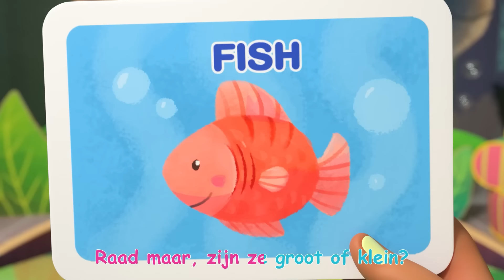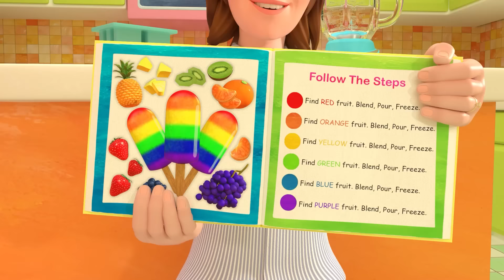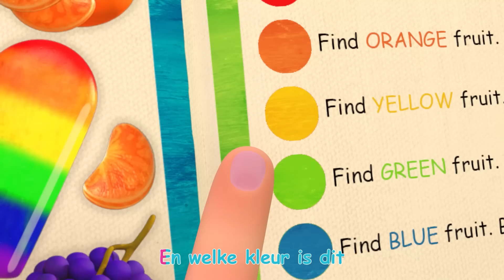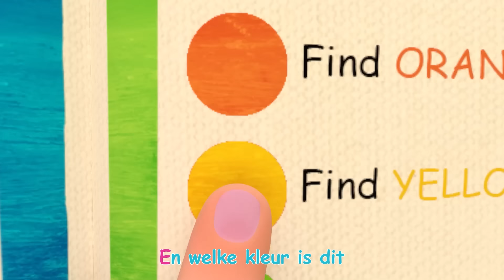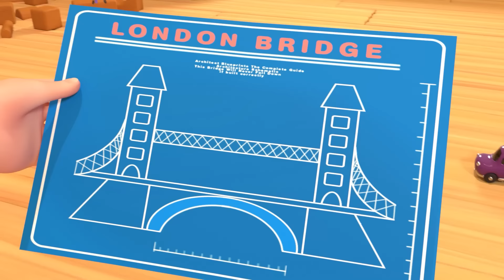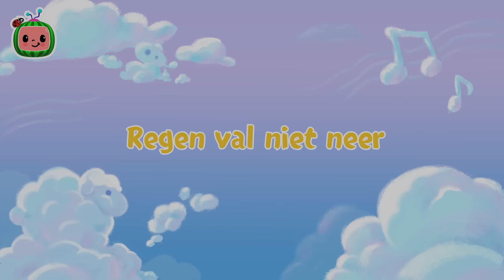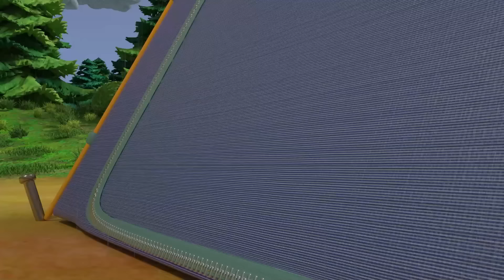De Drie Biggetjes 2 | CoComelon Nederlands - Kinderliedjes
00:00 De Drie Biggetjes 2
03:41 Raad het dier
07:12 Vijf Zintuigen
10:27 De Drie Biggetjes 2
14:01 Het kleurenlied
18:32 Johny Johny
22:13 Ontbijtlied
24:37 Baby is ziek
26:55 Drie Kleine Poesjes
29:30 De dierendans
32:24 Sjoebie-doe-wie
34:53 Eendjes Verstoppertje Lied
37:41 Het groentelied
41:28 Zal de brug ooit blijven staan
43:46 Op mijn opa's boerderij
46:17 Zijn We Er Bijna?
48:49 Regen val niet neer
51:25 Alsjeblieft, dankjewel
54:31 Afval scheiden
57:34 De familie vinger